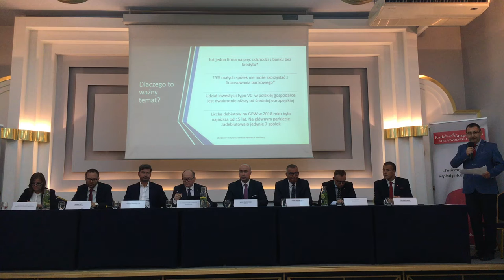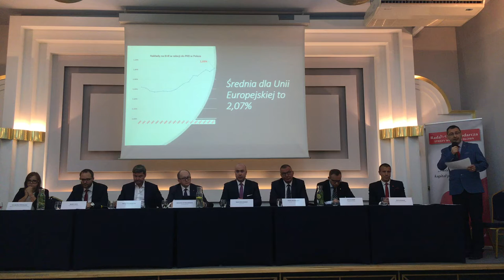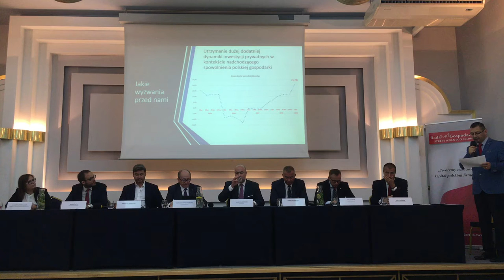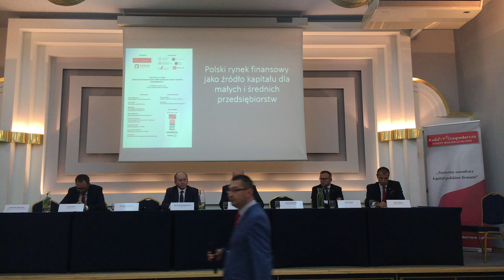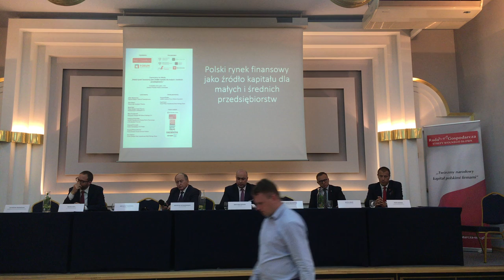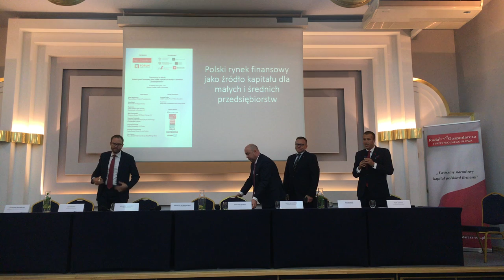Polski rynek finansowy jako źródło kapitału dla małych i średnich przedsiębiorców - debata